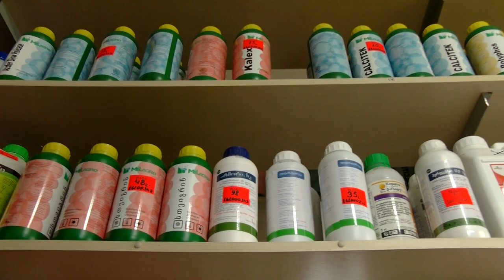ანაზღაურება ზარალისთანავე - ალდაგის ახალი აგროდაზღვევა ®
ანაზღაურება ზარალისთანავე - სახელმწიფო აგროდაზღვევის პროგრამის ფარგლებში, სადაზღვევო კომპანია ალდაგი მომხმარებელს განახლებულ აგროდაზღვევას სთავაზობს, რაც ნებისმიერი კულტურის შემთხვევაში, ზარალის ანაზღაურებას მისი დადგომიდან უმოკლეს დროში ითვალისწინებს. ამ პირობას სახელმწიფო პროგრამაში ჩართული სადაზღვევო კომპანიებიდან დაზღვეულებს მხოლოდ ალდაგი სთავაზობს.